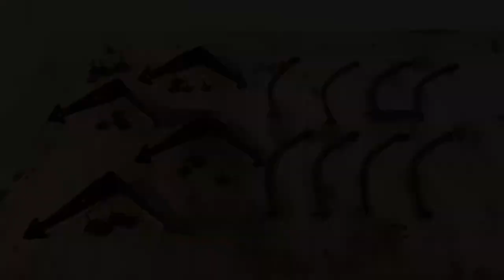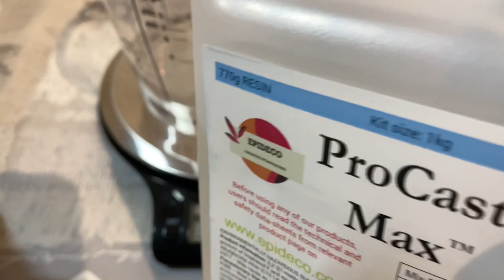DIY Upcycle! Zelda Epoxy Resin Table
Thought I’d get something done for the 35th anniversary of The Legend of Zelda. First time with epoxy resin, but it turned out great. Hard work but was well worth it!